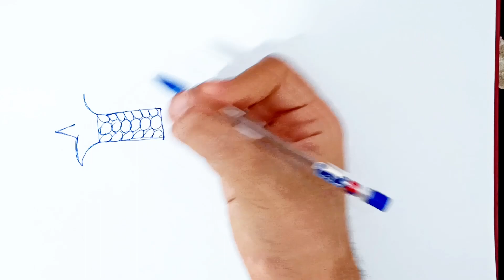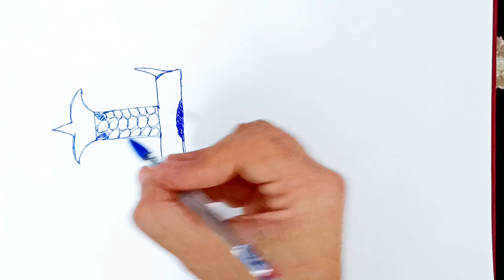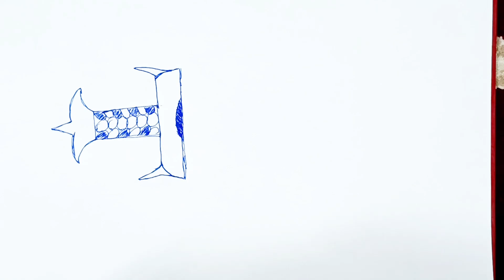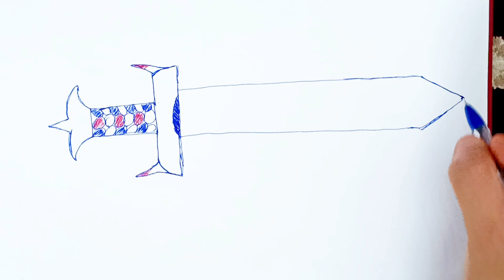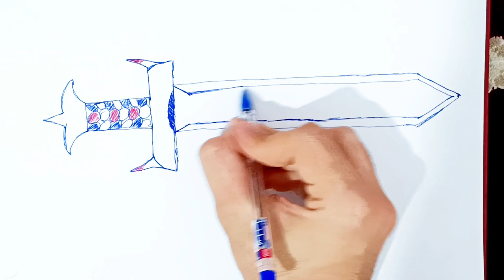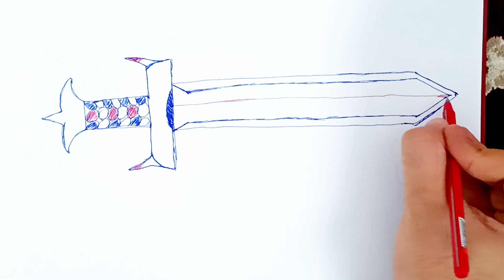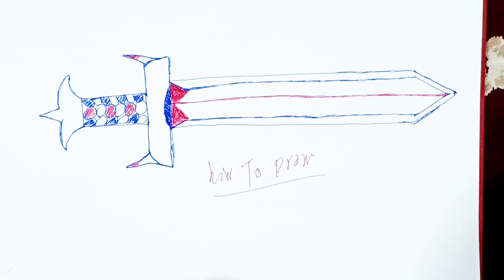HOW TO DRAW Easy Cold Weapon (sword) cute drawings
HOW TO DRAW Esay Cold Weapon
How to draw simply and beautifully
Easy and convenient drawing training
Easy to draw and design hot and cold weapons step by step
pencil sketch-cute drawings-Learn to draw easily and beautifully-Design is very easy-Do miracles with colors